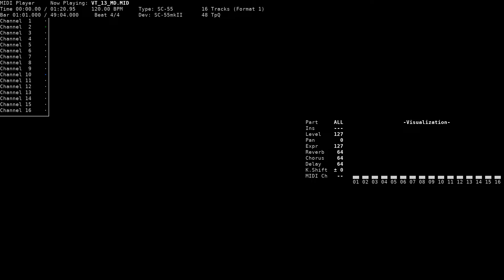Shop -Relations- - Brandish VT (NEC PC-9801, SC-55)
Title: Shop -Relations- / ショップ -relations-
Game name: Brandish VT / ブランディッシュVT
Composer: Falcom Sound Team jdk
System: NEC PC-9801
Sound version: SC-55
Playback device: Roland SC-55mkII
Source: game rip (VT_13_MD.M_, TotalSoundDriver format), converted to MID using tsd2mid